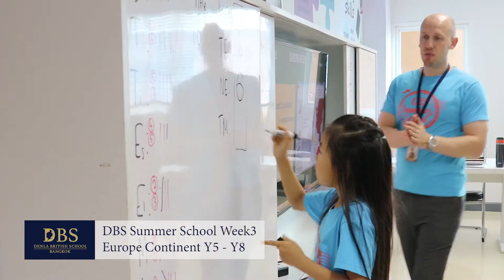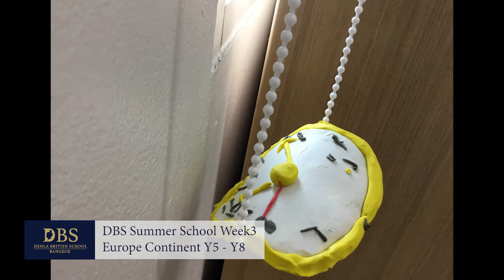DBS Summer School Y5-Y8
Watch how the Prep students have engaged in our European theme this week at Summer School.